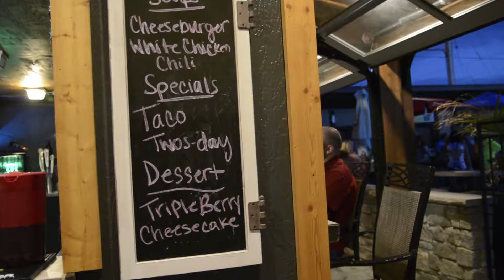Local Showcase: Tanners Grill and Bar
Looking for an excellent place to hang out in the Fox Cities? Check out Tanner's Grill and Bar. They have a pool and beautiful resort style patio, as well as a sports complex, volleyball court, and other year-round amenities.